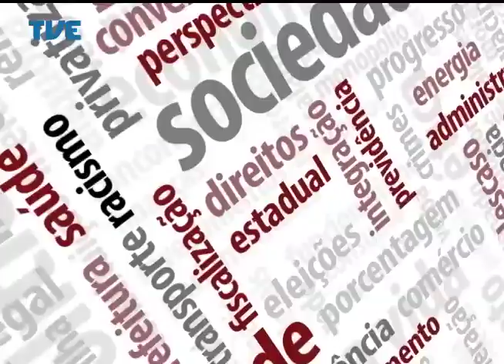Mobiliza Políticas Públicas de Proteção 29/04/14 Parte 1